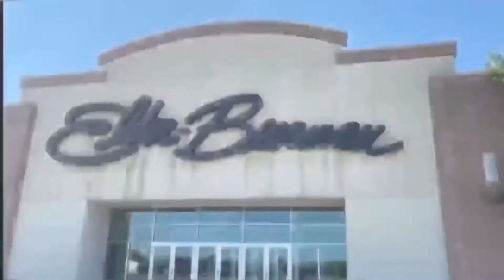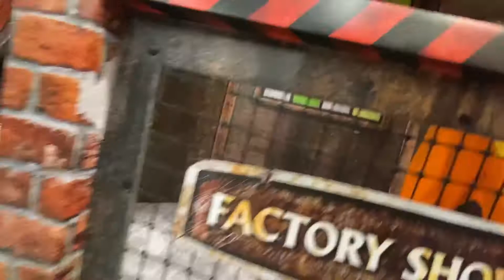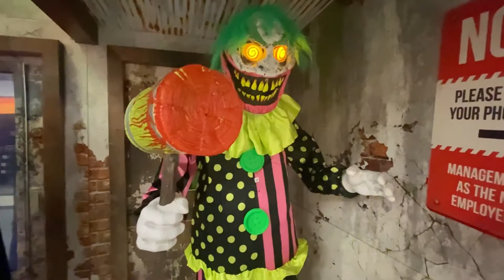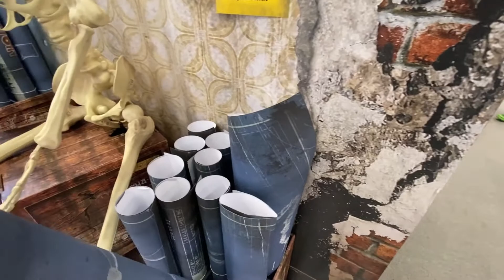SPIRIT HALLOWEEN 2021 Aurora OH (Former Saks 5th outlet) Ep.3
Hey everyone welcome to episode 3 of my spooky adventures today at spirit Halloween in Aurora Ohio!

Hey everyone! Also thank you for 3 years on YouTube, it’s been awesome!